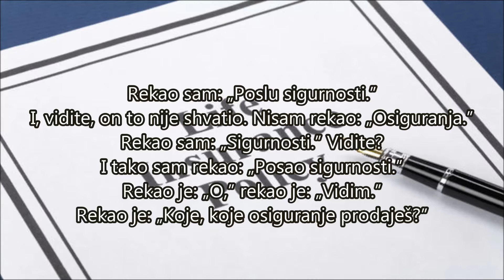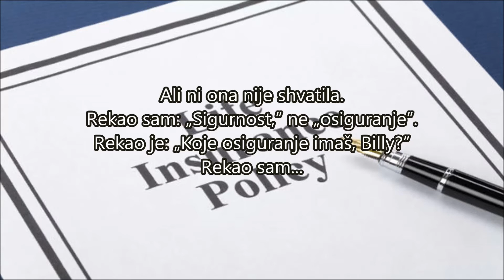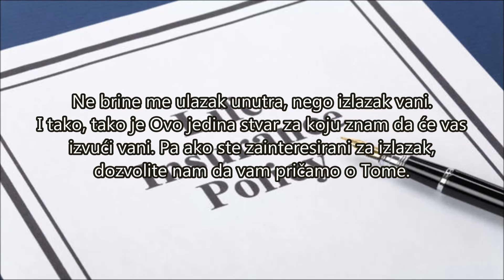Koje osiguranje imaš? W.M.Branham